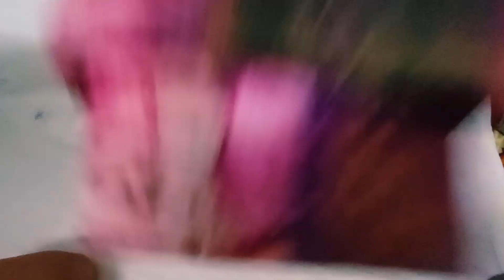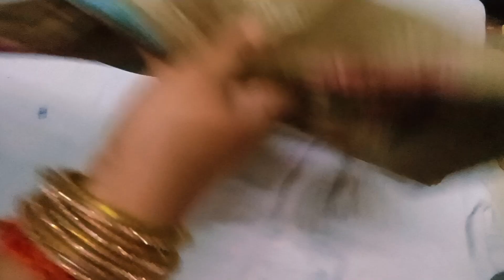క్లియరెన్స్ సెల్ ఫుల్ శారీస్ సూక్ష్మ లోపల లో #918242102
#. 70